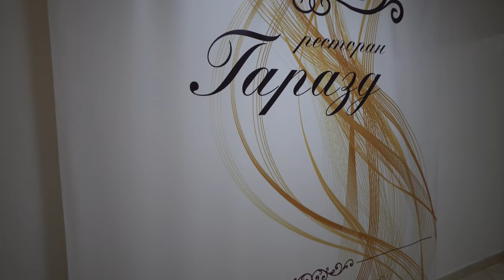Наречений дарує пісню коханій дружині,Причарувала приворожила,весілля в Гаврилівці 4К ULTRA,HD,VIDEO